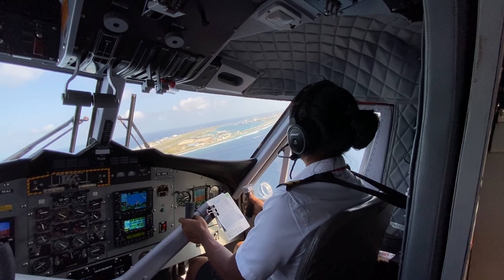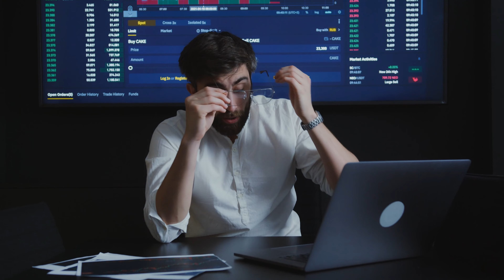Warum scheitern die meisten Trader?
In diesem Video erfährst du, warum so viele Trader scheitern und wie du diese Fehler vermeiden kannst. Wir beleuchten die häufigsten Gründe für das Scheitern und zeigen dir, wie du deine Erfolgschancen im Trading erhöhen kannst. Egal, ob du Anfänger bist oder schon erste Erfahrungen gesammelt hast.

📊 Du möchtest Trading und das Wissen von Traderlife erlernen?
Sichere dir dein Zugang zur Traderlife Academy!